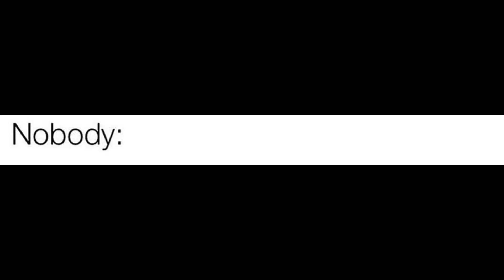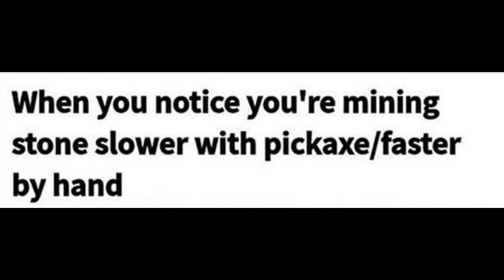Minecraft Memes 1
Reddit r/minecraftmemes

when you check the villages chest but all it has is wheat: we've got a city to burn keanu reeves minecraft meme

when you steal minecraft villagers wheat and sell it back to them for emerald stonks meme

nobody: history channel at midnight meme minecraft

gravity falls minecraft meme

when a ghas tries to shoot you with a fireball

straight guy builds gay fortress for gay friend rejected by parents: hapiness noise minecraft sheep

my friend whos been playing for 3 weeks, me who just joined his world keanu reeves minecraft meme

me, the two skeletons throwing hands because one accidentally shot the other

me with my thorns 3 armor right back at ya kuckaroo

flat earthers minecraft meme

stonks minecraft meme

only black mob in the game, STEALS

nobody: minecraft shaders

me and the boys about to make a player ragequit

stone block silverfish meme

me with 8344 hours in minecraft, my little brother asking how to craft a crafting table

minecraft gandalf meme

doctor at the x-ray: this is completely safe dont worry, also doctor at the xray

someone calls minecraft stupid spongebob meme

terraria minecraft meme you're breathtaking